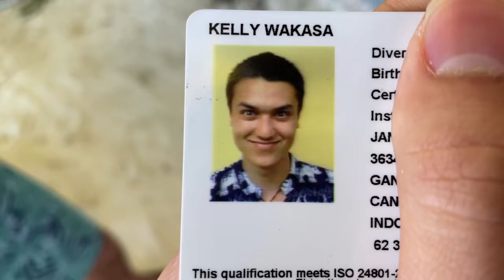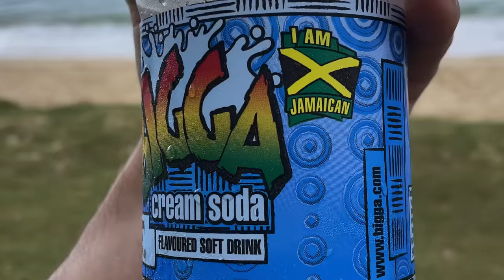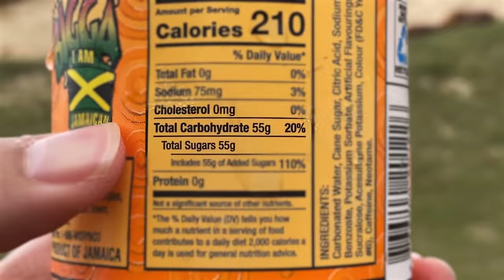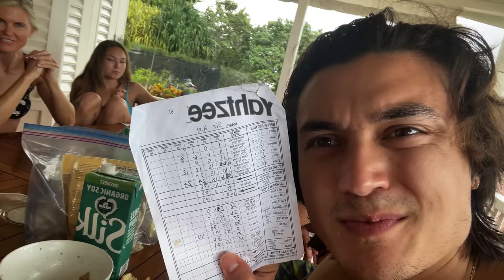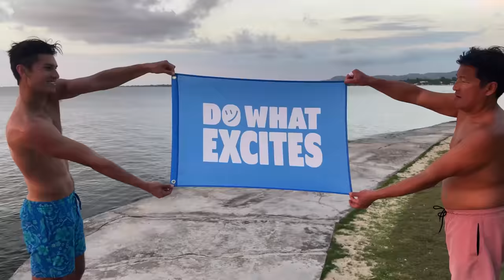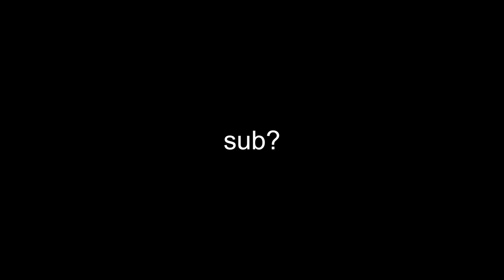what happened in jamaica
by @kellywakasa